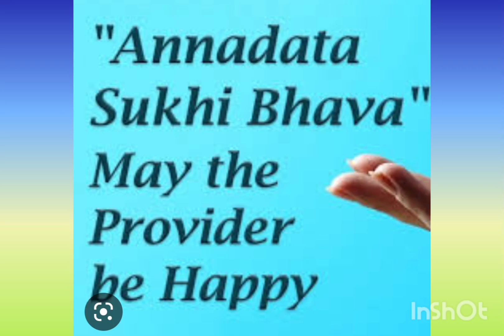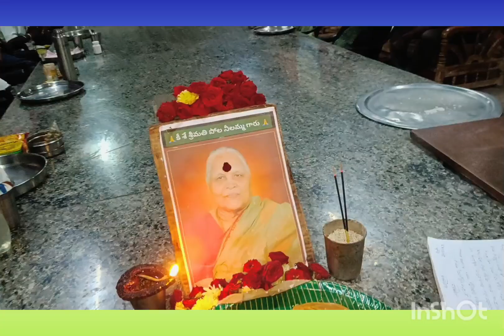ANNADHANAM VIDEO OF DR.SRI POLA LAXMAIAH GARU AND SMT DHANALAXMI GARU FAMILY MEMBERS